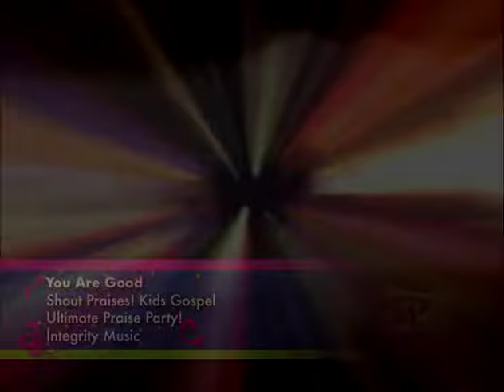Shout Praises Kids | You Are Good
Find Shout Praises Kids Here:

You are Good from Shout Praises Kids is a great way to engage your kids in fun and interactive VBS and Sunday school songs!

Follow along with songs that will be sure to get you on your feet. Bring your VBS music to life with your favorites including Every Move I Make, So Good to Me and more.